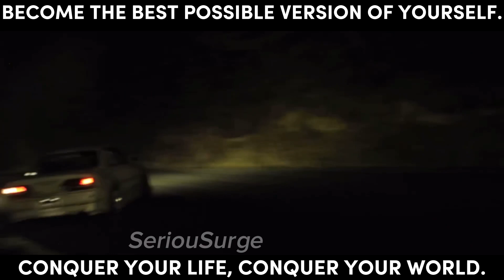He tried to bully a kid for flexing…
He tried to bully a kid for flexing in the gym... Do not act like these jerks, show support to your brothers and sisters! 👑🔱💯🦍